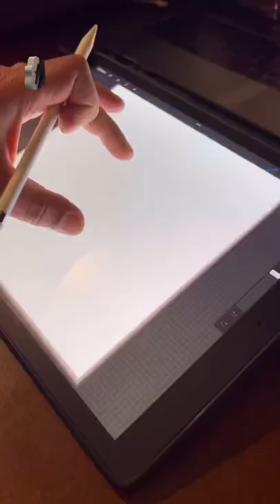Batman Speed painting